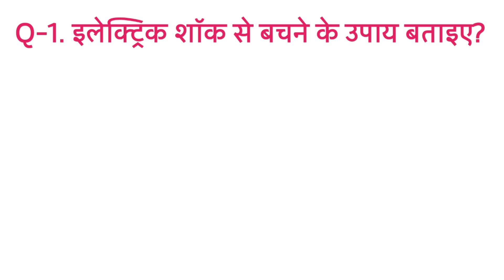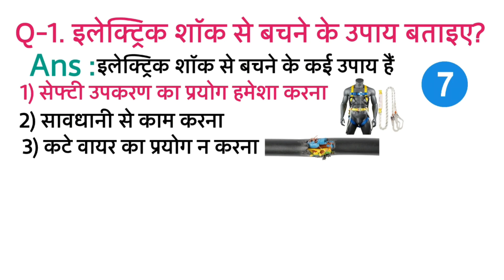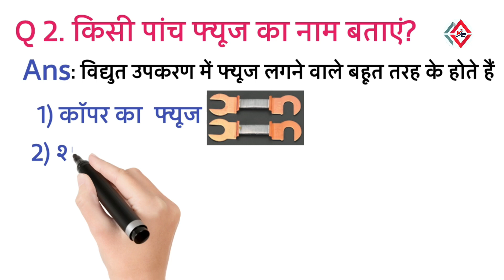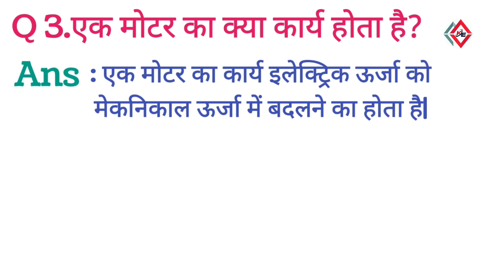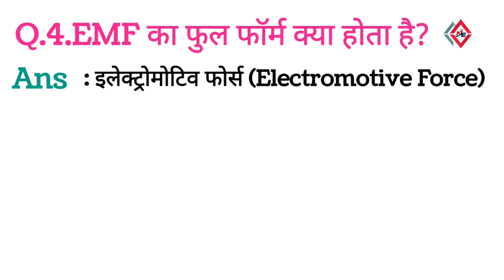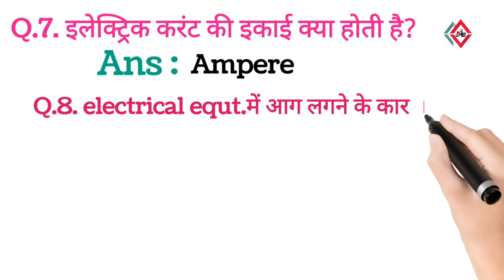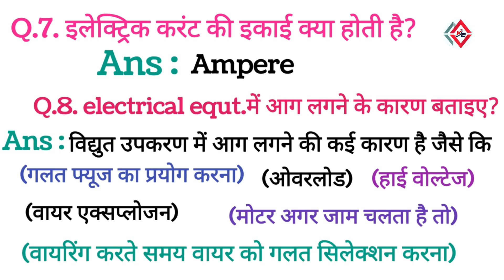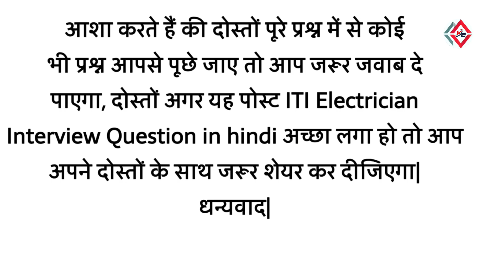Electrical basics Interview question and answer | Electrical Technician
Dosto Aaj Ki Is Video Me Maine Aapko ectrical basics Interview question and answer  Btane Ki Kosish Ki Hai Or Kuch electrical tips jaise basic of house wiring tool, measuring devices, hand tools, electrical industries work and Electrical interview questions answers Share Kiya Hai Umeed Hai Aapko Ye Video Bahut Pasnd Aayegi (hindi)

iti jobs
electrician tools
iti electrician jobs
electrical engineering
electrical interview
electrician interview
electrical questions and answers
iti electrician
electrician iti
interview questions
electrical helper
electrical basics interview question and answer

PLEASE OPEN THIS LINK 🙏.

electrical technician interview most important 5 Question and answer

MEGGER kaise Kahtey hai else Kaha use Kiya jata hai
voltage kya hai
current Kaise Kahtey hai
Queries Solved:
1. Electrical interview question and answer in hindi.
2. electrician interview question and answer in hindi.
3. electrical interview in hindi.
4. job interview in hindi.
5. electrician technician work.
6. electrical supervisor interview.
7. iti electrician jobs.
8. iti electrician interview questions in hindi.
9. Basics Electrical Engineering  Interview Questions in hindi.
10.  iti Electrician Questions with Answer.
11. basic electrical interview tips
12.  electrical engineering questions in hindi
13.  electrical technician job question
14.  Basic electrical knowledge
15.  electrician theory
16.  electrical video in hindi
17.  electrical safety tips in hindi
18.  electrician working knowledge in hindi
Do Electrical engineers have technical interviews?
Electrical basics Interview question and answer in hindi || Electrical Interview Questions Answer -

1. Electrical interview question and answer in hindi.
2. electrician interview question and answer in hindi.
3. electrical interview in hindi.
4. job interview in hindi.
5. electrician technician work.
6. electrical supervisor interview.
7. iti electrician jobs.
8. iti electrician interview questions in hindi.
9. Basics Electrical Engineering  Interview Questions in hindi.
10. iti Electrician Questions with Answer.

entry level electrical engineering questions and answers
tricked engineering questions and answers
electrical technician job question and answer
electrical supervisor questions and answers
electrical foreman questions and answers
What is basic of electrical?
How do you introduce yourself in electrical engineering interview?
KYAM ELECTRICAL